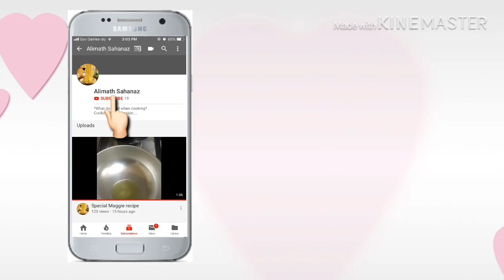Dry beef fry recipe|simple and easy recipes...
Today’s special recipe is beef fry hope all will enjoy watching my video please comment your feedback on comment section...
If u like my videos  then don’t forget to click on bell 🔔 icon for upcoming videos notifications..